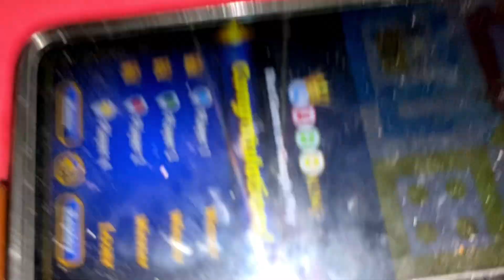Garmi ki phely barish ⛈️ / kon jeeta ludo